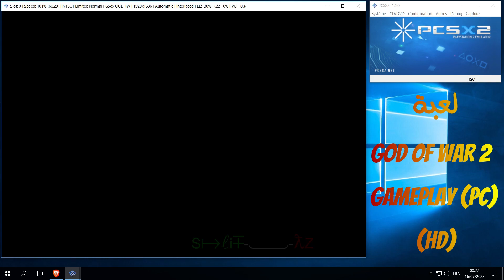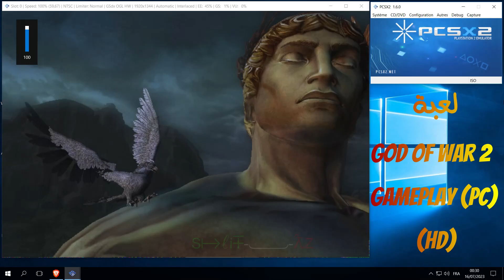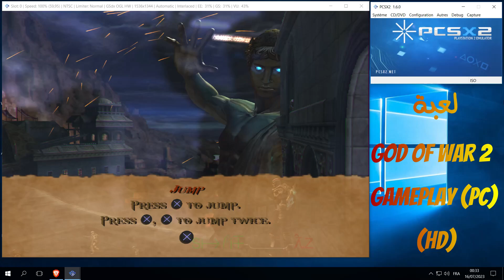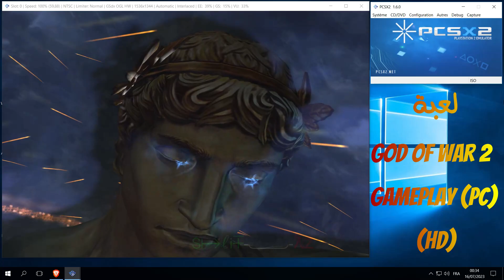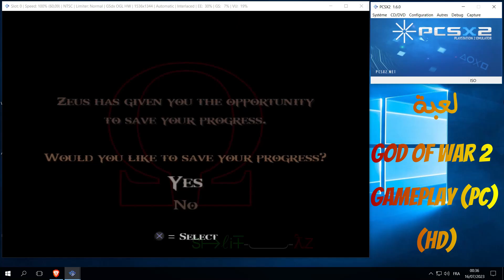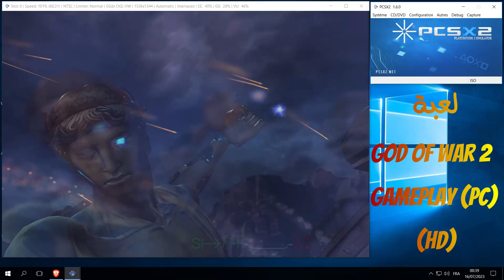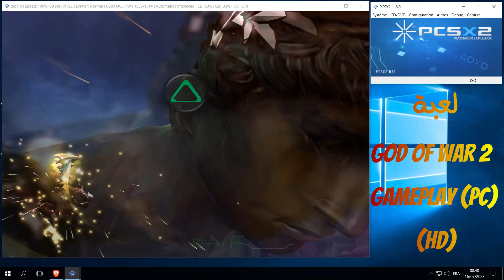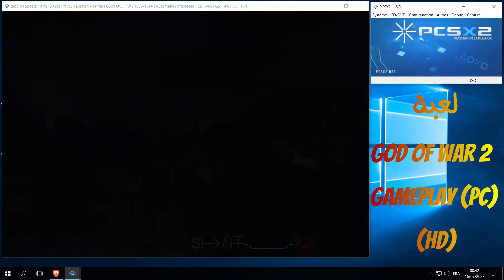God of War 2 PCSX2 1.6.0 PC [HD1080 60fps] اله الحرب اقوى لعبة في تاريخ الالعاب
godofwar is an action-adventure video game that is the sequel to the critically acclaimed God of War, developed by Santa Monica Studio and released in 2007. The game continues the story of Kratos, a Spartan warrior and former God of War, as he seeks revenge against the gods Olympus for betraying him.
God of War 2 has received worldwide acclaim and fans for its gameplay, storytelling, graphics, and cinematic presentation. It is considered one of the best action-adventure games of its time and has become a staple of the God of War series, paving the way for future installments in the franchise.
God of War 2 هي لعبة فيديو أكشن ومغامرة وهي تتمة للعبة God of War التي حازت على إعجاب النقاد ، والتي طورتها Santa Monica Studio وتم إصدارها في عام 2007. وتستمر اللعبة في قصة Kratos ، المحارب المتقشف والسابق God of War ، وهو يسعى للانتقام من آلهة أوليمبوس لخيانته له.
تلقى God of War 2 إشادة ومعجبين من انحاء العالم  بسبب طريقة اللعب وسرد القصص والرسومات والعرض السينمائي. تعتبر واحدة من أفضل ألعاب الحركة والمغامرة في وقتها وأصبحت عنصرًا أساسيًا في سلسلة God of War ، مما مهد الطريق للأقساط المستقبلية في الامتياز.
ابرز محتوياتلعبة
1. إله الحرب 2
2. كراتوس
3. الأساطير اليونانية
4. أكشن ومغامرة
5. الانتقام
6. أوليمبوس
7. زيوس
8. شفرات أثينا
9. جبابرة
10. المخلوقات الأسطورية
11. معارك بوس
12. الألغاز
13. اليونان القديمة
14. الانتقام
15. مجموعة القطع الملحمية
16. اللعب السينمائي
17. استوديو سانتا مونيكا
18. بلاي ستيشن (منصة)
19. الألعاب (عام)
20. حاز على استحسان النقاد